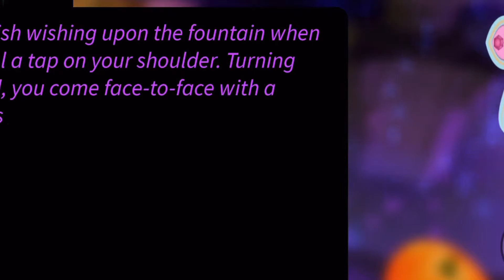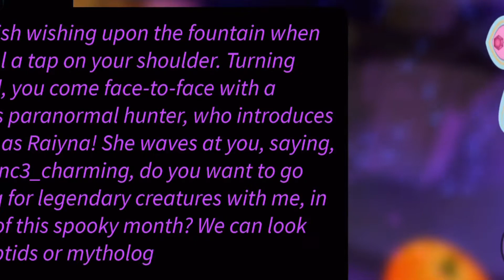2020 Royaleween HALO!?!? Addressing Candy/Apple AFK FARMING. Which STORIES to WIN?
MAJOR TEA 🍵 The New Royale High (Roblox) Holloween HALO is Out! It looks So ROYALE!! AFK Farming SHOULD be Allowed (Not the 3rd part extensions/apps/webs). The Stories to WIN in the Fountain and the RIGHT Answers!

WARNING: ⚠️ AFK FARMING NOT COMPLETELY FIXED!

Comment down which SET would you like for the UPCOMING 50 SUB GIVEAWAY!